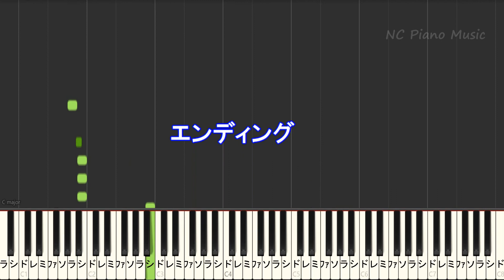【カラオケキー下げ-4】ミスター / YOASOBI【ガイドメロディあり 歌詞 ピアノ ハモリ付き フル full】（オフボーカル 別動画）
ミスター色々なキーあります/カラオケ & ピアノリスト / Instruments &Piano List
未公開動画は公開リクエストください♪